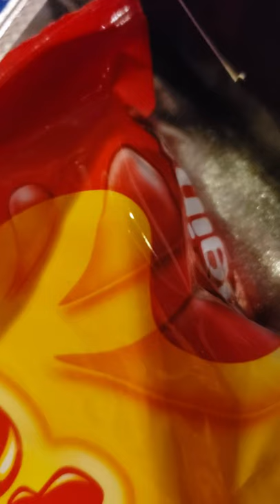WHAT WAS IN OUR CHRISTMAS STOCKINGS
Hey all! Thanks for stopping by Love and Junk! Today we are sharing what was in our Christmas stockings shorts. What is your favorite thing to find in your stocking?